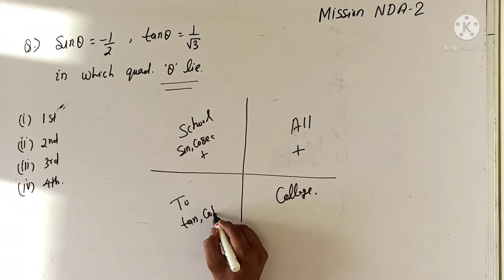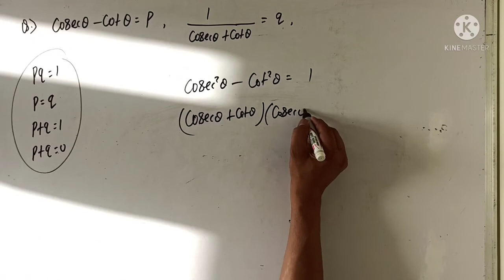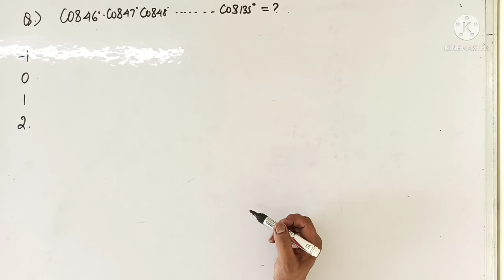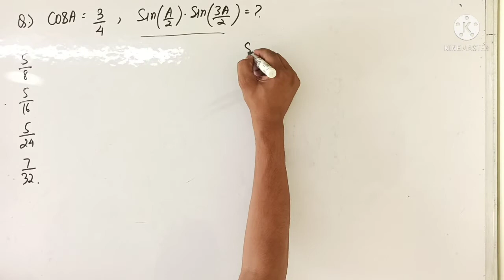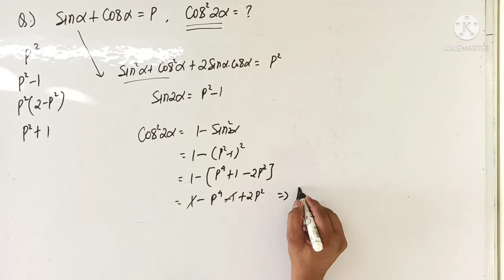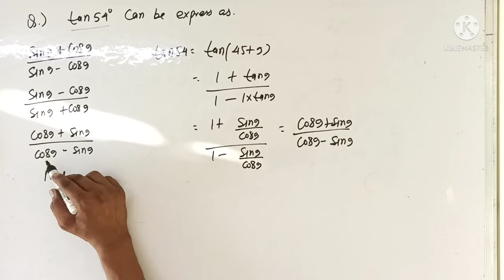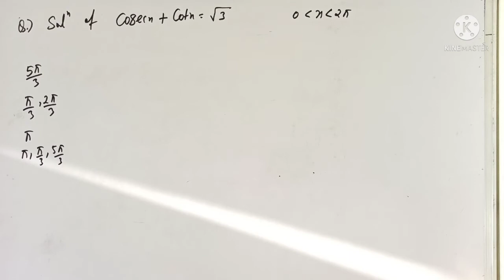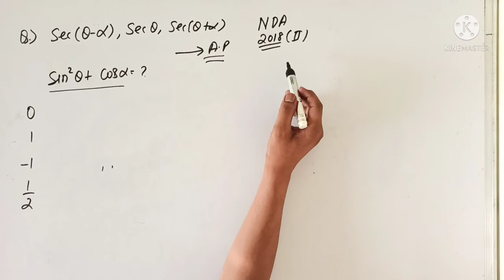NDA 2 2022 | Trigonometry || NDA Mathematics | Most Important Questions|| part-1